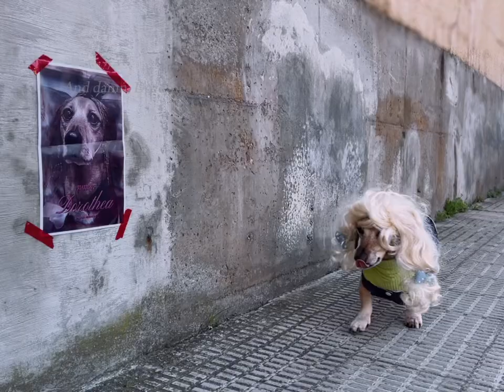Dorothea Music Video (Dog version)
Starring Lucas. All the characters are performed by Lucas.